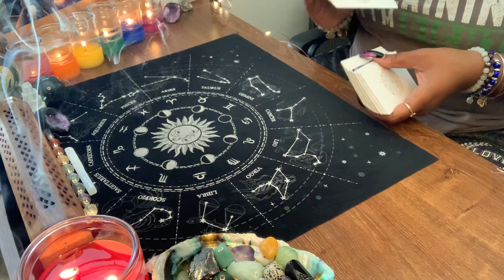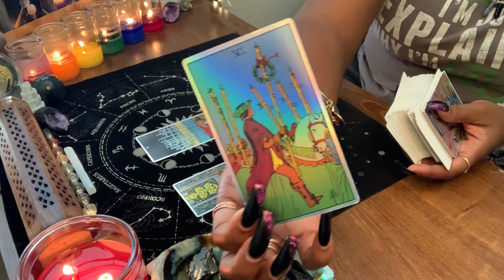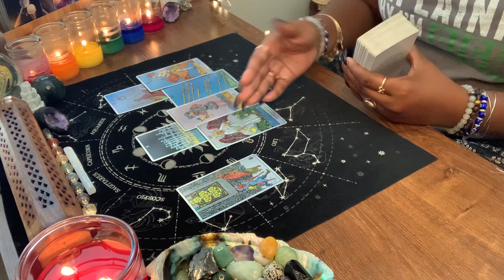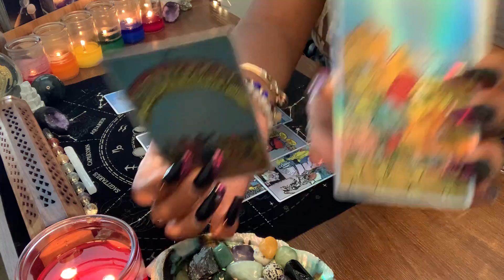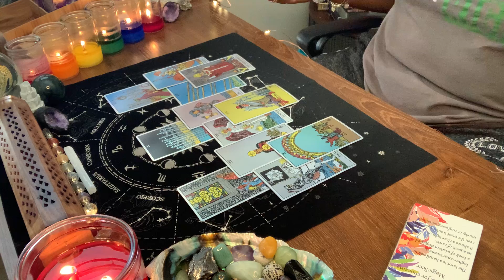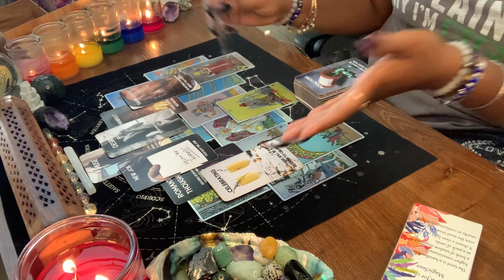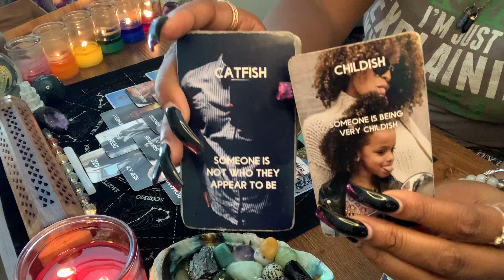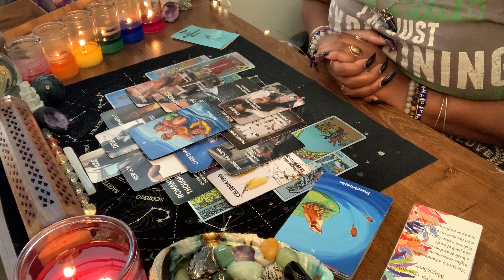They’re Attempting To MILK🥛You For Sensitive Information🔍In A Sneaky Way | ISSA TRAP‼️🚨~COLLECTIVE🔮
1. COLLECTIVE READING💫
2. General Reading - GO WITH WHAT YOU KNOW!!!
3. Timeless Reading - Energy Is Fluid

🚨✅FLASH SALE INSTRUCTIONS::PERSONAL READINGS::ONE(1) QUESTION ONLY✅🚨
4. BE SURE TO INCLUDE ONE (1) QUESTION ONLY

***FAILURE TO FOLLOW THE ABOVE DIRECTIONS WILL PREVENT DELIVERY OF YOUR READING AND CONVERT YOUR PAYMENT TO A DONATION. THANK YOU FOR YOUR PATIENCE & SUPPORT!!***

🚨WISH LIST🚨